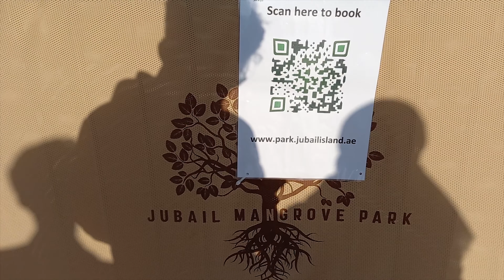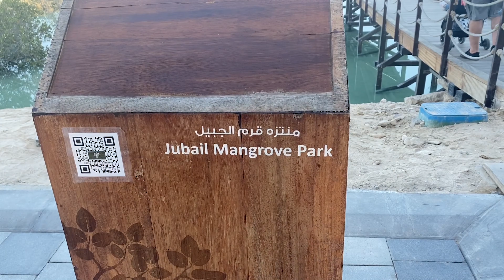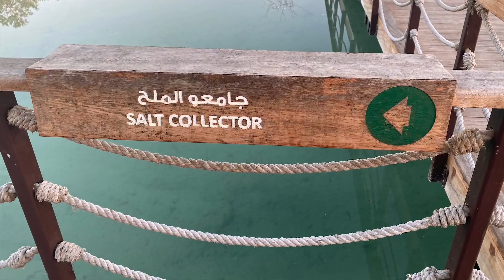Amazing Abu Dhabi Part-10 Mangrove Parks | അബൂദാബി ജുബൈൽ ഐലന്റിലെ കണ്ടൽ കാട്ടിലൂടെ ഒരു യാത്ര